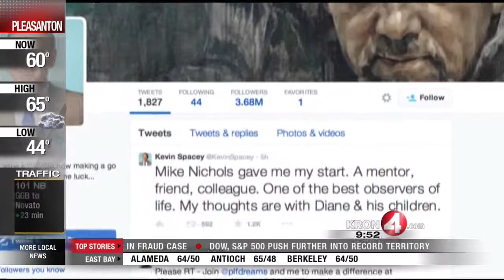KRON 4's Jan Wahl Looks At This Week's Winners In The Theatres And DVD